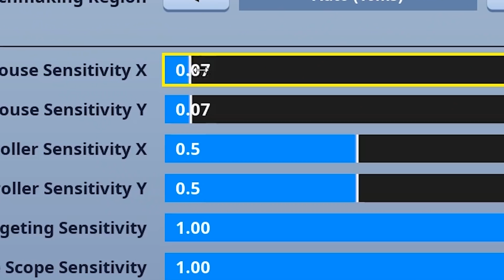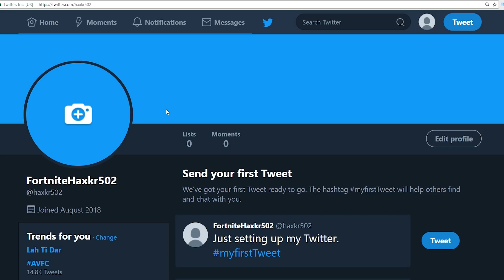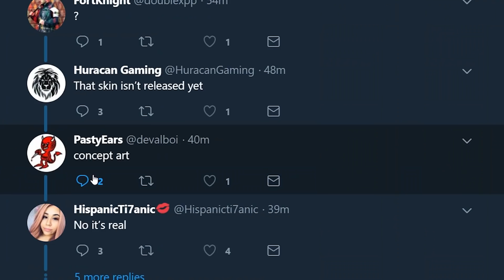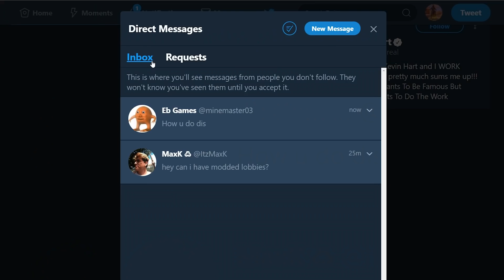So I PRETENDED being a Fortnite HACKER on TWITTER... (Fortnite Battle Royale)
Fortnite BATTLE ROYALE (FAKE FORTNITE HACKER)
► FORTNITE Video : So I FAKED being a Fortnite HACKER on TWITTER... (Fortnite Battle Royale)

► PREVIOUS VIDEO: INVISIBLE CAMOUFLAGE SKIN TROLL! - Fortnite BATTLE ROYALE TROLLING (NOOB PROOF!) 🔵

► CONNECT WITH THE PUG HERE!

- TROLLING PUG PRETENDING FAKING BEING A FORTNITE HACKER TWITTER

Comment "FAKE HACKER TROLL PUG" if you see this! 🔵